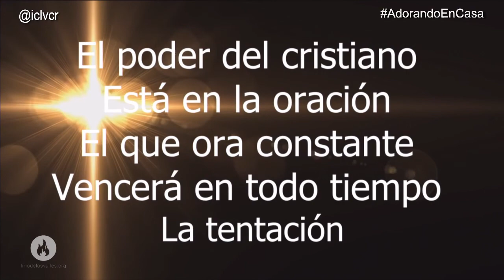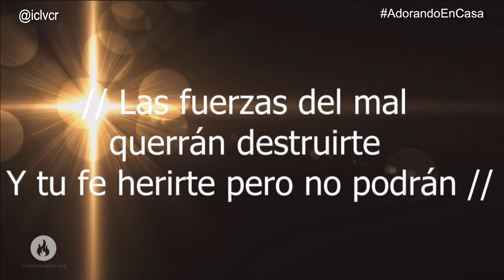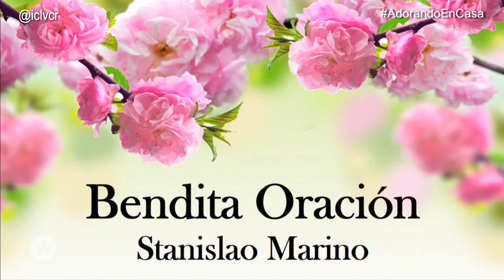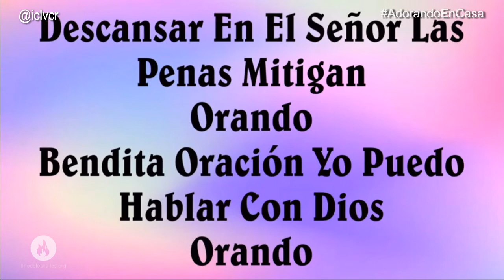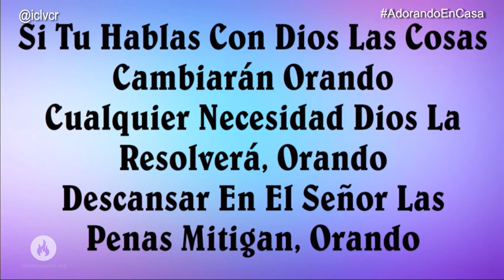Servicio Oración 18 Noviembre 2020 0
Te invitamos a unirte a nosotros en un tiempo de oración y adoración. Creemos que será un tiempo especial para ti con una pequeña reflexión a cargo de nuestro Pastor Martin Ramírez, "El Poder de la Oración".